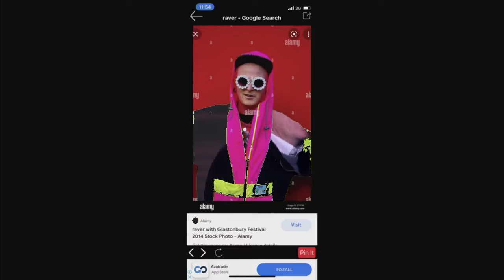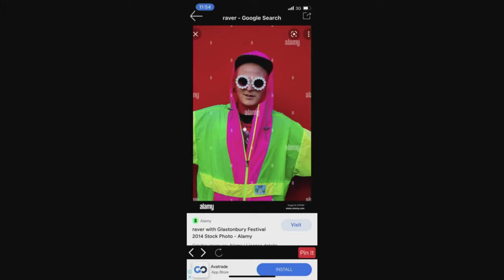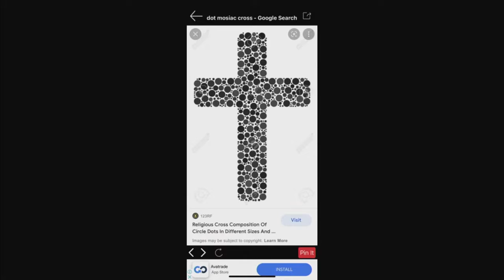WONDER FEST | ReActive [SERMON ONLY]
Do not conform any longer to the pattern of this world, but be transformed by the renewing of your mind
Romans 12:2